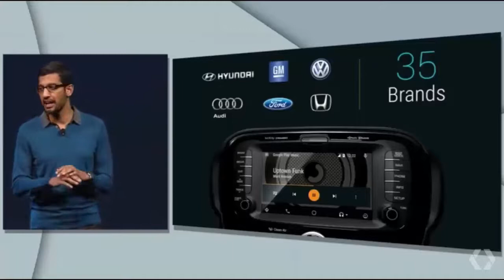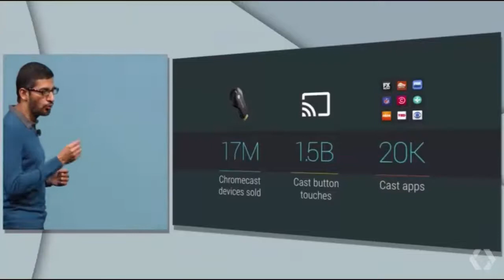Google IO 2015 Live Conference keynote by Sundar Pichai